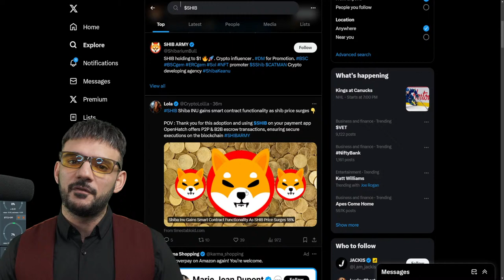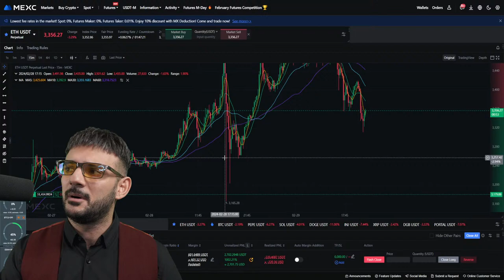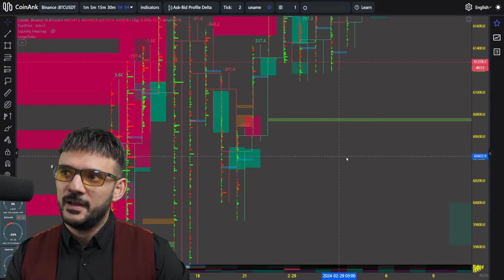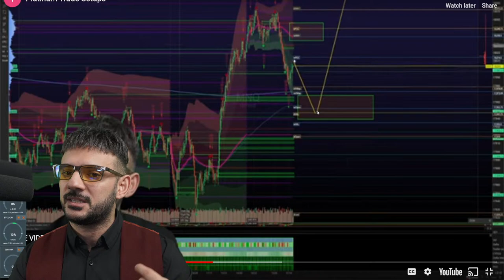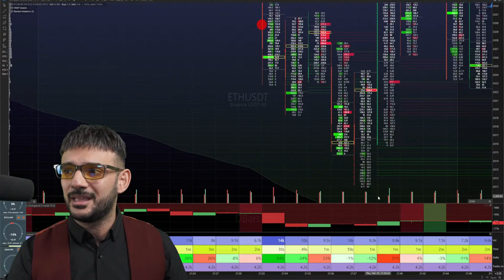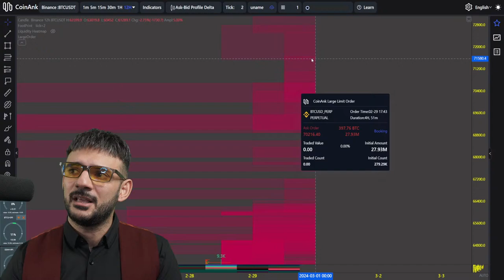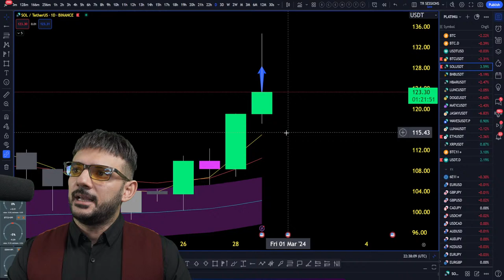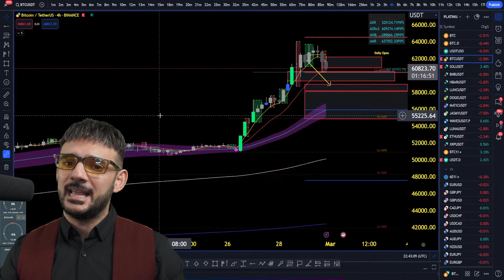THEY ARE BUYING BITCOIN...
Now bitcoin has taken a drop to the downside and this should be enough to encourage short sellers to come in and proclaim glory that the ATH will not be taken. Welll thats not how the business works...It's all about liquidity.
Tonights live explores how to manage these situations when price is going against you.